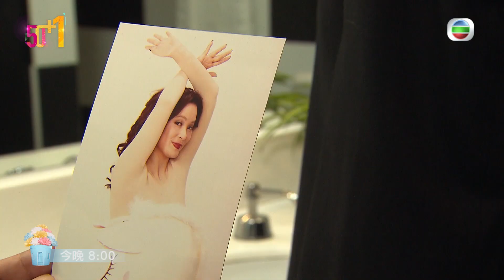愛．回家之開心速遞｜第444集｜預告 ｜艷照攻略｜張景淳｜呂慧儀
【愛．回家之開心速遞】第444集預告 「艷照攻略」😏😏
天鵝於網絡廣發的露背照，若水不慎在洗手間丟失照片，龔燁稱有方法助若水脫身……

今集愛回家入面三太大派「福利」呀🤣😂但 呂慧儀 長腳蟹唔小心掉咗張相，得罪咗三太😳唔知 張景淳 Stanley Cheung 點幫佢解圍呢？「襲水」又會唔會趁機放閃呢？😍今集愛回家一定要睇呀！🤩

愛回家之開心速遞 | 今晚 8:00pm | 翡翠台